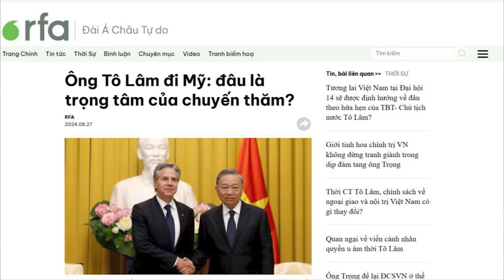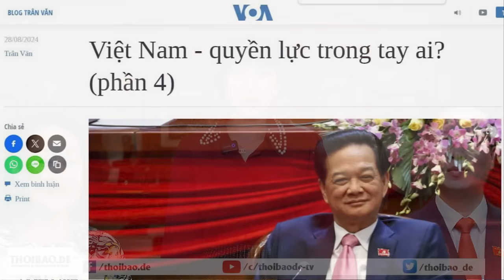Vì sao Tô Lâm muốn đi Mỹ: đâu là nguyên nhân?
Trong trường hợp Tổng Bí thư, Chủ tịch nước Tô Lâm thăm chính thức Hoa Kỳ và hội kiến cùng Tổng thống Joe Biden, nhân chuyến làm việc tại Liên Hiệp Quốc, hai bên sẽ phải “có quà cho nhau”.

Xem bài chi tiết tại:
Hoặc: